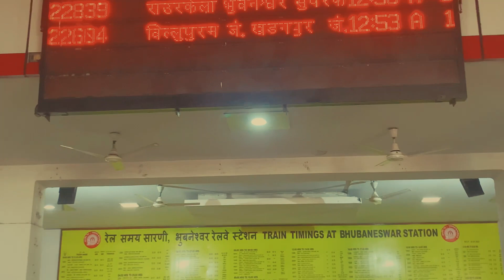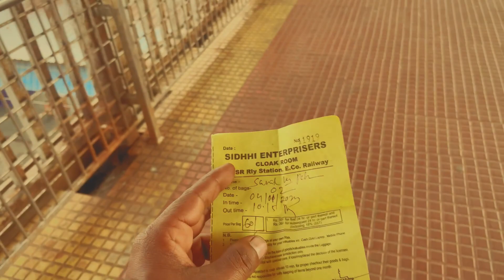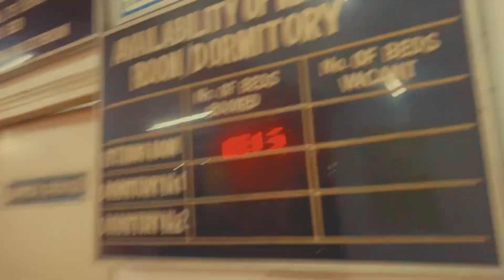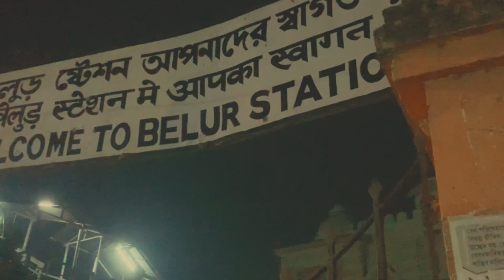Odisha to West Bengal train journey